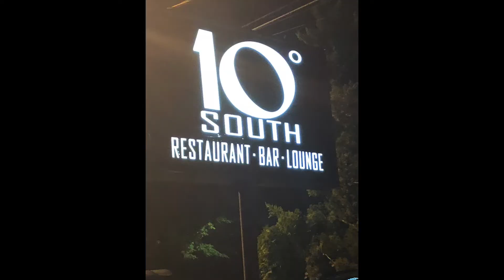Atlanta Girl’s Weekend Getaway Vlog | Shopping Haul, What I Wore and More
Hi ladies! We are sharing with you a Girl’s Weekend trip to Atlanta that we have been planning since January! Come and see us shop, eat at yummy restaurants, our outfit of the day, and much much more.  We hope you enjoy watching our trip to Atlanta and check out some of our other videos that are linked below!

OLD NAVY & EXPRESS SHORTS HAUL |

SPRING OUTFIT TRENDS 2018 FOR WOMEN OVER 40 |